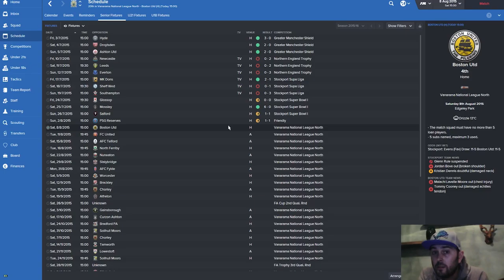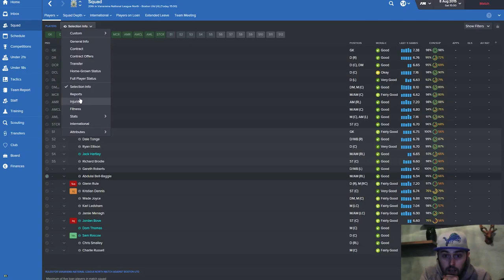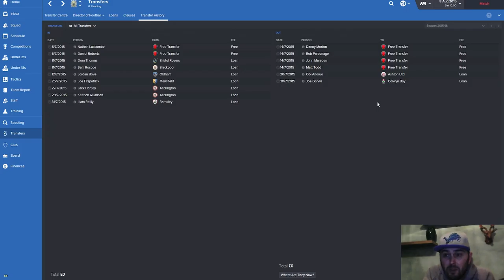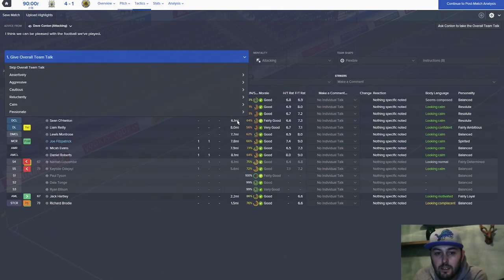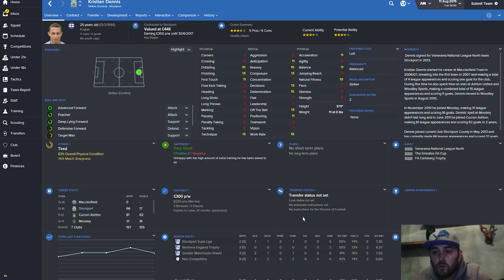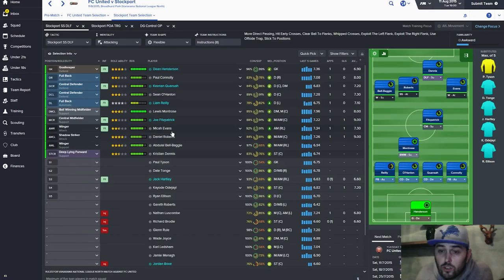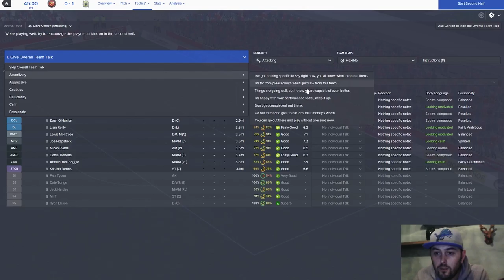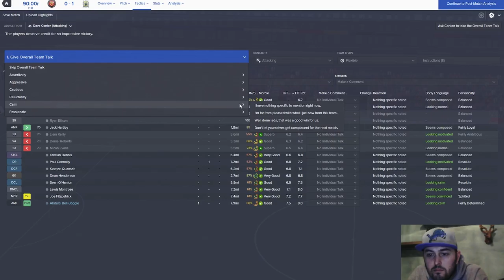S.O.S. Stockport County EP1 - The Beginning - Football Manager 2016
Episode One of my S.O.S Stockport County lets play video series. I hope you enjoy it and come along for the ride, it's a huge learning curve making you tube series so go on keep watching. Lets get County back into the football league. Forgive the sound I get better as the series goes on, honest lol no serious I become amazing lol